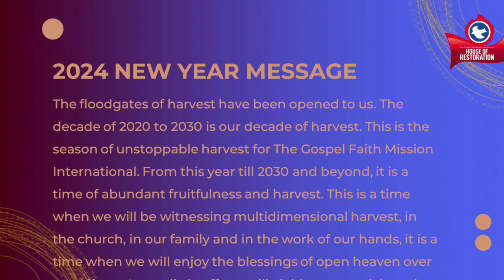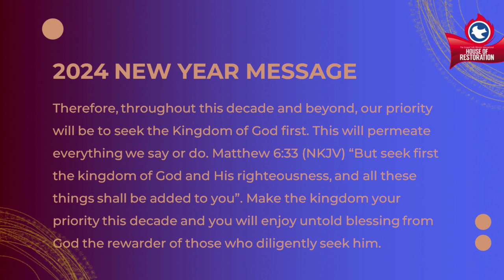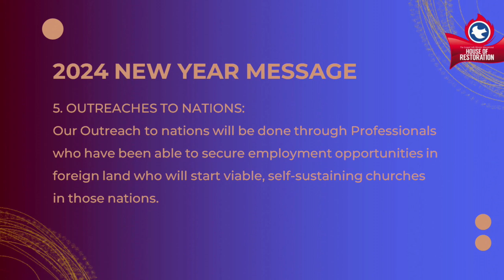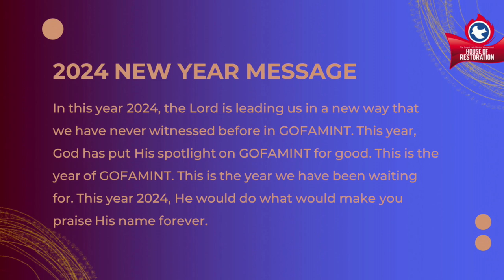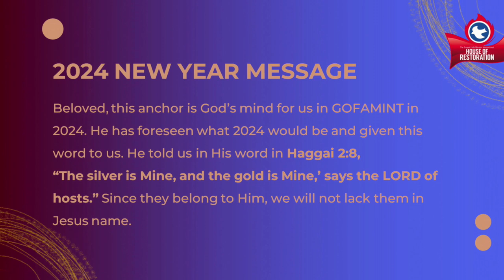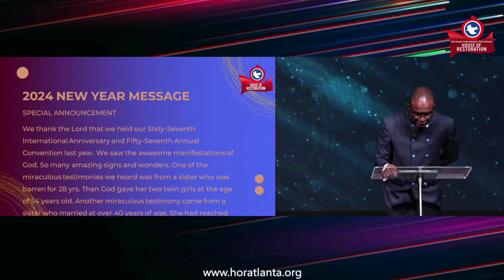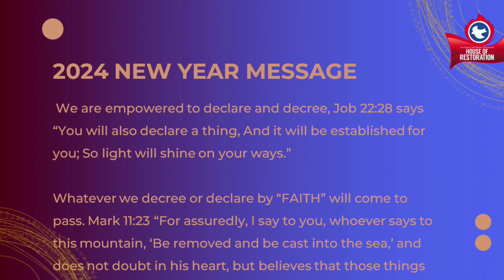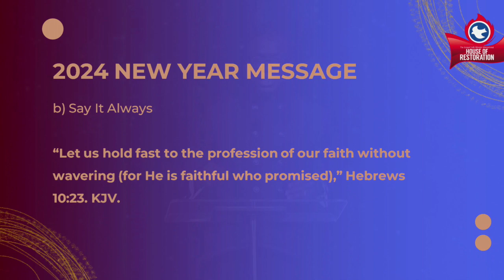Gofamint HOR | Dominion & Authority | Sunday Service | October 13, 2024 (Message)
Facebook: GOFAMINT House of Restoration